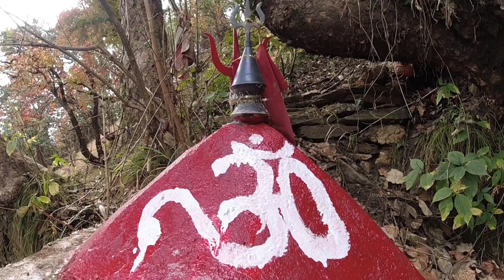Siddh Dev Temple सिद्ध देव मंदिर और नौला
siddh dev temple Mukteshwar
Nainital Uttarakhand India
my first vlog
vlog in 2023
Daily vloging in 2023
aaj siddh dev temple ke darshan kiye
or li blessings

or comment v kar dena

wait for next part

when temple building started in india
will temples be open tomorrow
why to visit temple
who started temple Vlogs in india
how make vlog
are temple closed today

Previous temple vlogs

Sister's wedding vlog

Previous vlogs

Adventure park vlogs

Travel vlog
temple is video
temple blog
trekking video
trekking vlog 2023
trekking video 2023